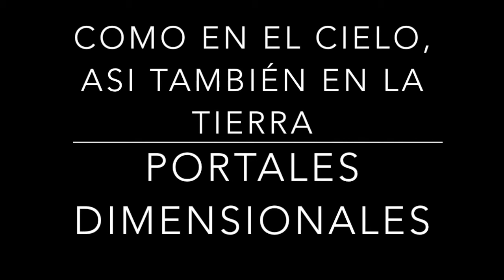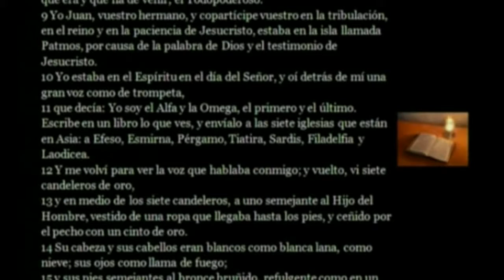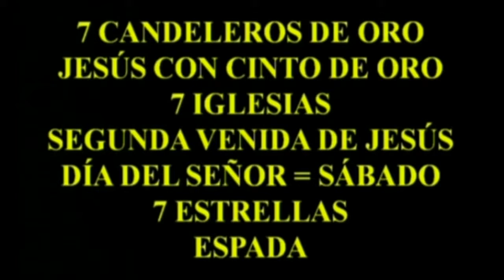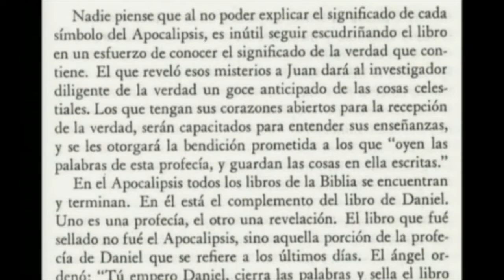COMO EN EL CIELO, ASI TAMBIÉN EN LA TIERRA 37 portales dimensionales